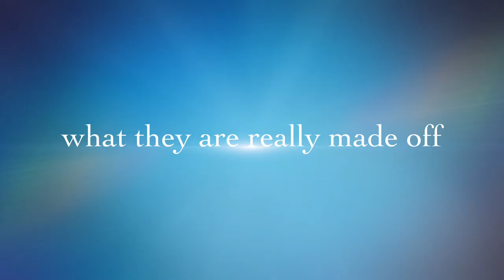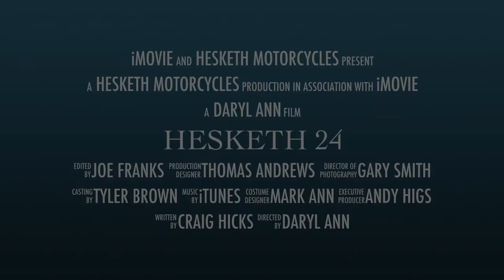Hesketh 24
A short video clip on the brand new Hesketh 24 that has been hand made in Surrey, England. The Hesketh 24 was launched at the Goodwood Festival of Speed 2014 with 2011 BSB Champion Tommy Hill riding the bike.